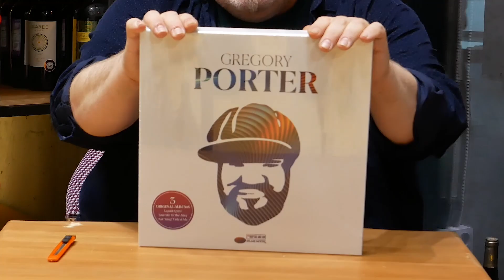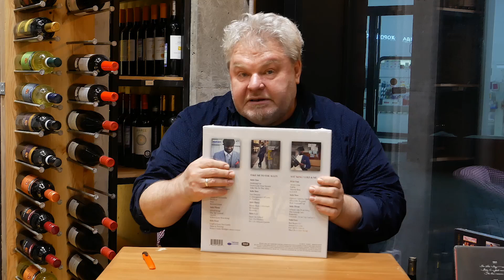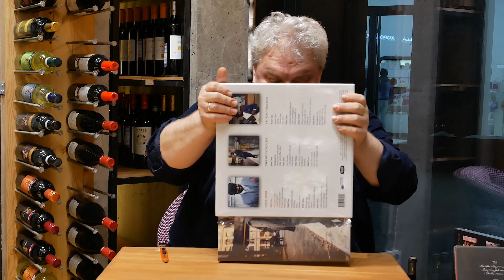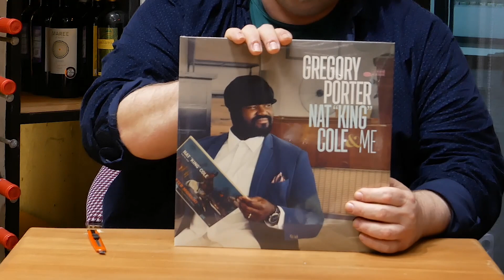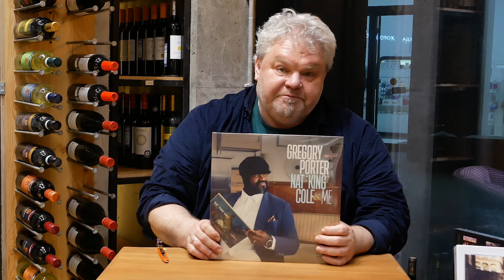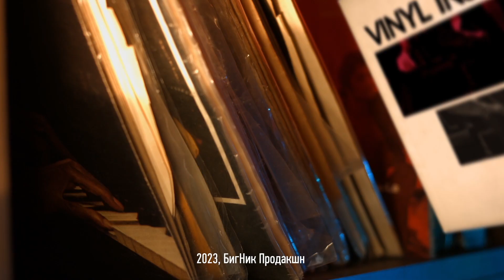Vinyl Inside - Gregory Porter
Первыми увидеть винил из коллекции на продажу и узнать наши новости в Telegram

Профиль в социальной "-грам" сети: @bignick_pro

Приходите в Джаз-клуб Эссе в городе Москва ( улица Пятницкая, 27, стр. 3а) в наш офлайн музыкальный бутик и на лучшие концерты в городе.

Ваш Николай BigNick Богайчук.

Николай 'BigNick' Богайчук - московский продюсер, радиоведущий и коллекционер виниловых пластинок.

За более чем 30-летний творческий путь сотрудничал с лейблами Boheme Music, "Мелодия", J.R.C., Brilliant Jazz Club, ArtBeat Music и другими.

На сегодняшний день - выпускающий продюсер лейбла "ArtBeat Music" и виниловый сомелье джаз-клуба ЭССЕ.